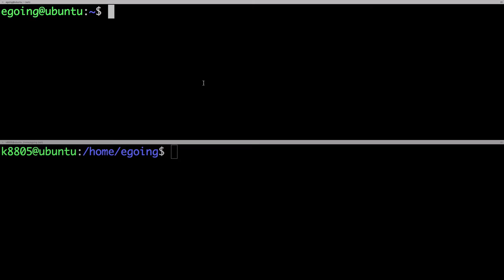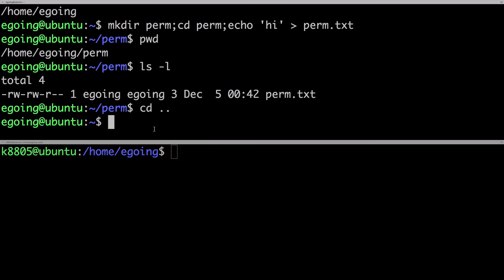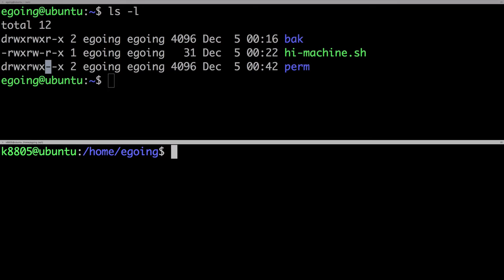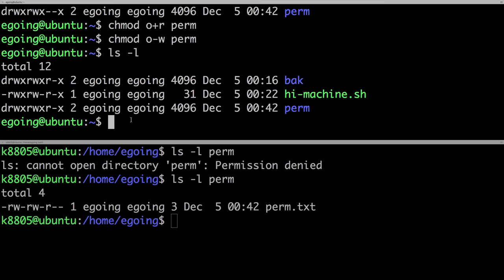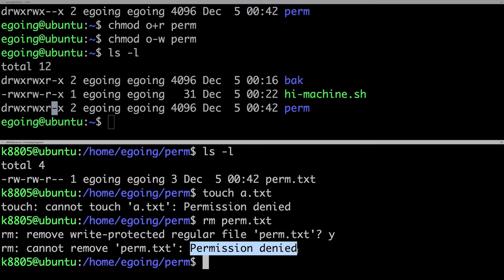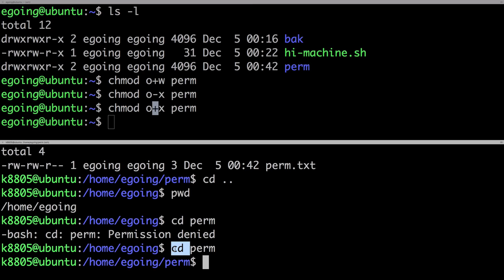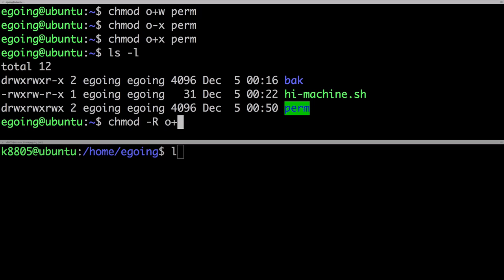Linux - Permission 4 : directory